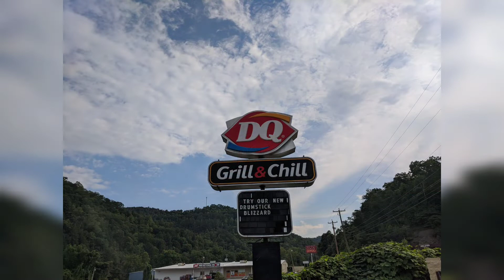Hyden Kentucky's World Famous Dairy Queen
Ignited Coyote absolutely does not recommend viewing the original video I talked about in my video it is filled with foul language so be warned.